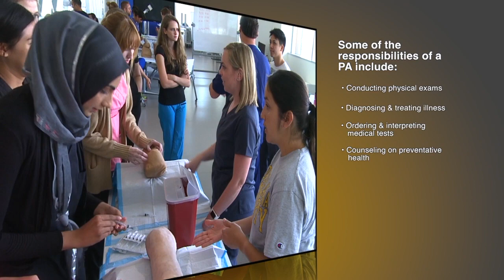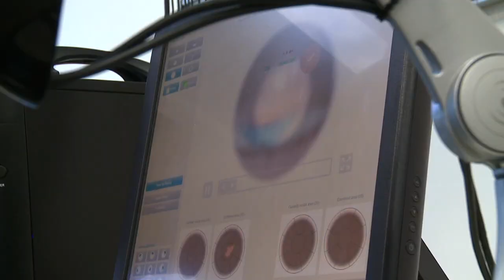Physician Assistant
Northern Arizona University's Physician Assistant Program is the only PA program in the state of Arizona.